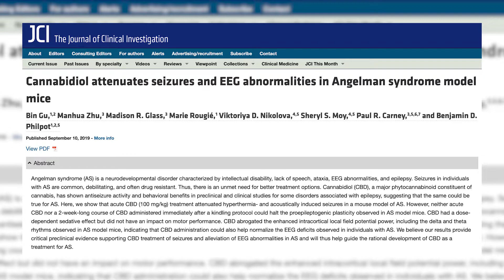CBD Shows Promise as Treatment for Epilepsy (Paul Carney, MD)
Paul Carney, MD, the director of the pediatric neurology program at University of Missouri Health Care, has spent two decades studying epilepsy. Carney's recent research suggests that cannabidiol (CBD) — an extract of the marijuana plant — is a promising potential treatment.